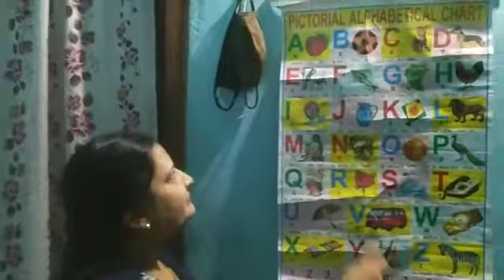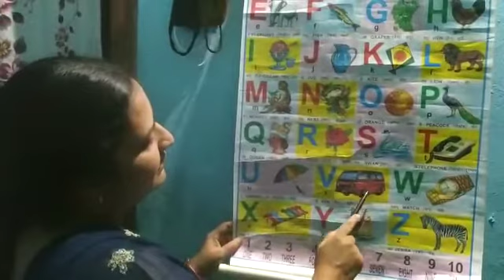Nursery English Alphabet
By Rijwana Khatoon